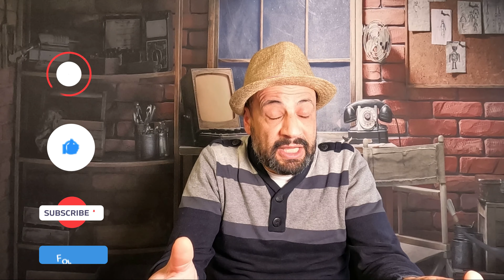حكاية اهم العلاقات بين البشر وماهي الاخطر فيهم عليكم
لو عايزين تاتبعوني علي الانستجرام دوس علي الليك